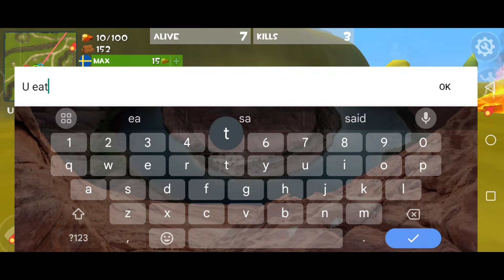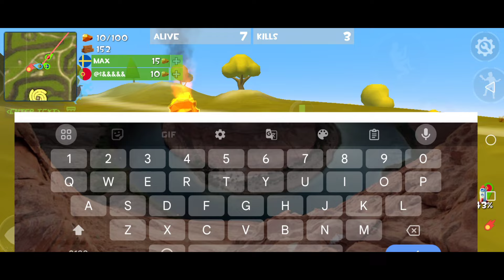Rocket Royale Intense Gameplay